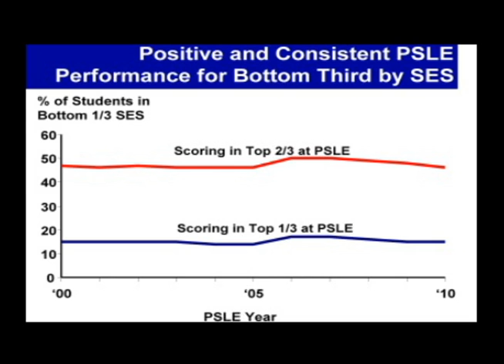Top PSLE Students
Committee of Supply debate 2011 - Minister Ng Eng Hen highlights that the top PSLE students come from across all socio-economic backgrounds every year.